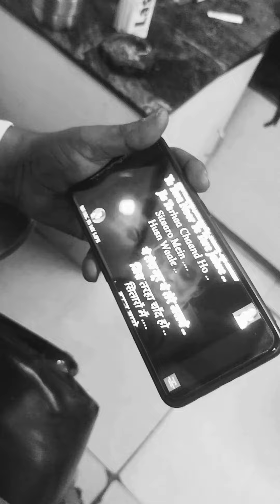31 March 2024